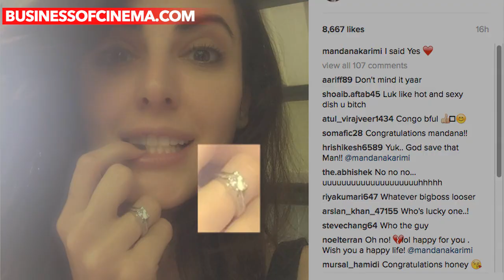Former Bigg Boss Contestant Mandana Karimi Is Engaged!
Iranian beauty, Mandana Karimi, who grabbed all the eyeballs for her stints on controversial reality show Bigg Boss 9, is currently on cloud 9. Yes the very gorgeous Mandana Karimi, who was dating to Gaurav Gupta for last 2 years, is finally engaged. When the model turned actress was on the show, she had revealed that she is dating Delhi-based entrepreneur Gaurav Gupta. Well, after spending a good time with each other for last 2 years, the lovely couple has taken their relationship to the next level.